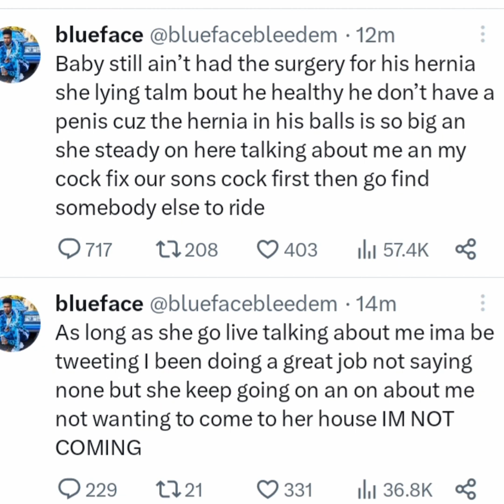Blueface Exposes Private Info About Chrisean Rock Baby After She Went Off On Him On IG Live!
he is a sad excuse of a man